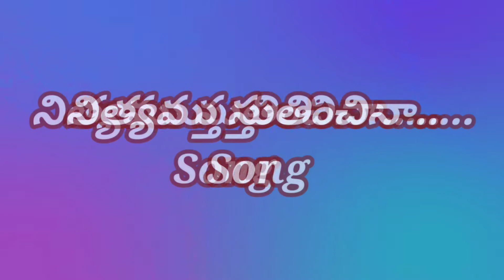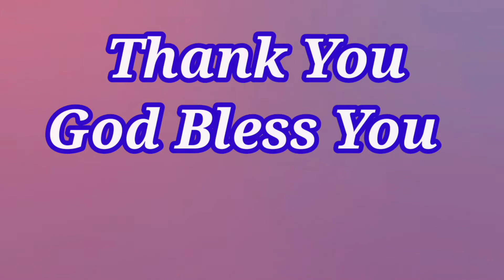Nithyamu Sthuthinchina.. Christian Spiritual Song by Baby Mounisha, Baby Keerthana M4K TV CHANNEL